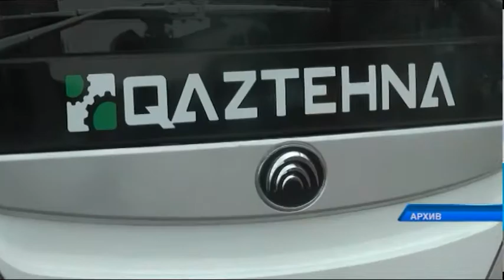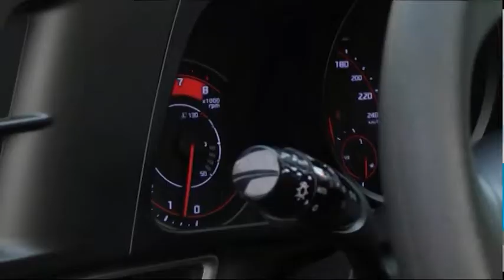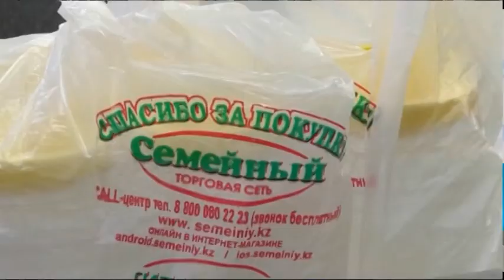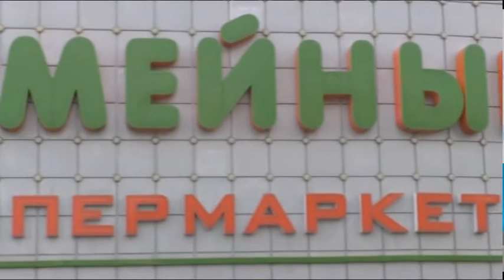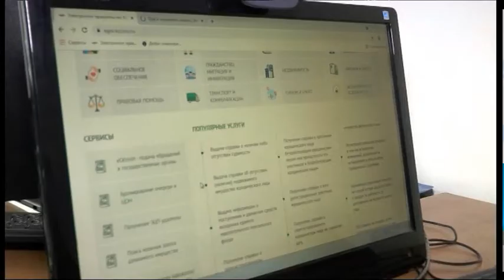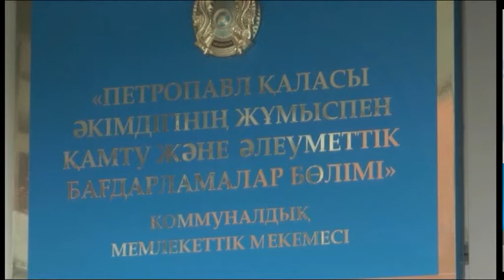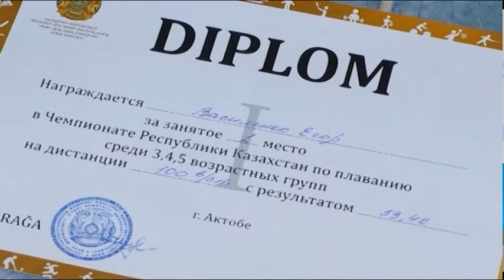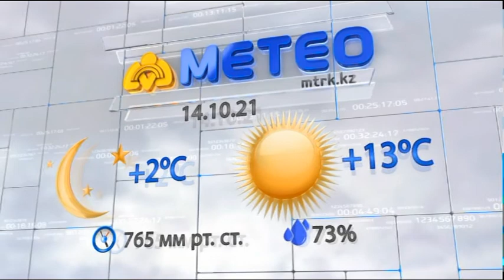МТРА жаңалықтары 13.10.2021